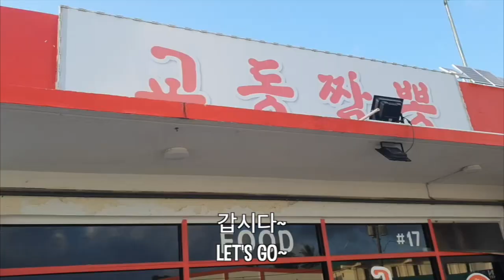[몰카] LYING ON CAMERA TO SEE HOW MY KOREAN BOYFRIEND REACTS *PRANK* | 오늘밤에 산에가서 **을 하자고?? 😅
언제 컨텐츠가 펼쳐질지 모르는 긴장감 넘치는 유튜버의 삶...

Follow us in insta, and chat with us! Comment comment comment, we want your input and thoughts!